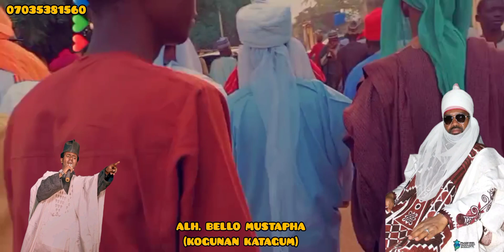WAKAR ALH BELLO MUSTAPHA KOGUNAN KATAGUM SOUND BY ADAMU KTG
WAKAR ALH BELLO MUSTAPHA KOGUNAN KATAGUM SOUND BY ADAMU KTG WAKILIN SARKIN WAKA  @NaziruSarkinWakaFanz @sarkinwaka9118